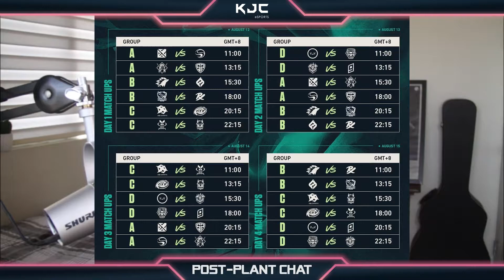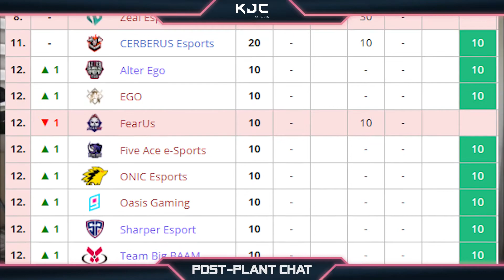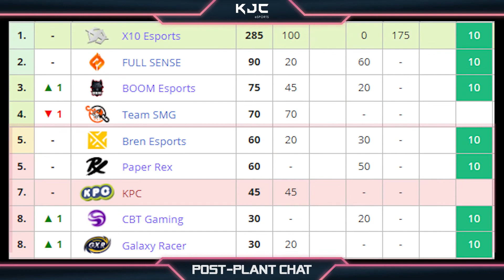SEA VCT Stage 3 - Circuit Points Explanation | Post-Plant Chat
VALORANT Champions is just around the corner! The SEA Playoffs will determine which two teams will represent SEA and fly over to Berlin. Other than winning Masters 3, teams will be picked for the Champions based on Circuit Points.

Hosted by: TheJoaquiGamer
Head Editor: amiwa
Assistant Editor: Rafii
Thumbnail by: Lourd